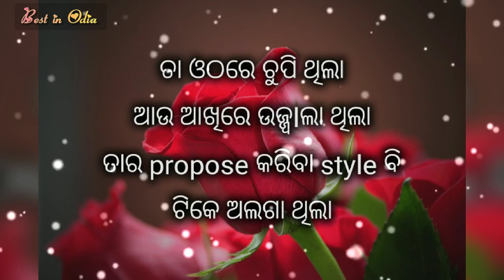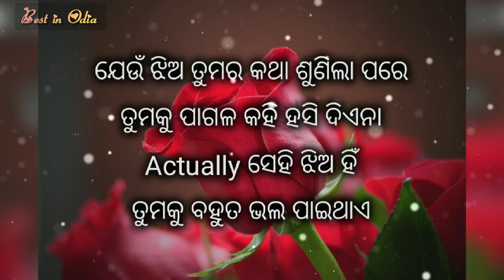Beautiful odia love shayari | odia new whatsapp status | new love making shayari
Beautiful odia love shayari.